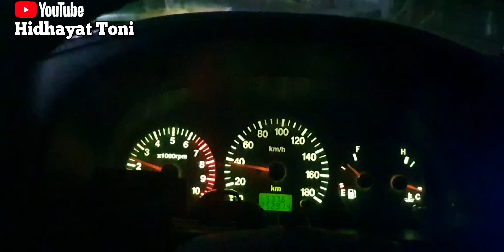OVER TIME AT GILI TRAWANGAN PROJECT.